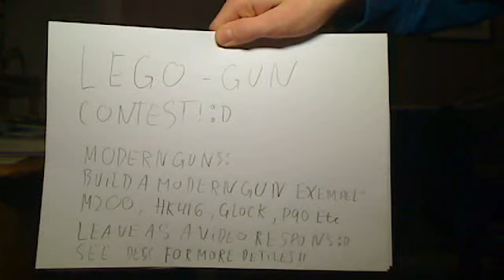MY 75 VIDEO!!!!!! contest (closed)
LEGO gun contest;D Modern guns.
point system:

ASSULT RIFLES and SMG:
Red dot sight    10p
holografik          10p
acog                10p
grip                  10p
silencer             15p
shot semi auto   15p
shot full auto     20p
black/white/grey20p
rainbow camo     5p
tactical rails        10p
blowback             10p

SNIPERS:
acog                   10p
grip                      10p
silencer              15p
shot bolt action   20p
black/white/grey  20p
rainbow camo     5p
bipod                     10p

LMG:
+20 mag           20p
-20 mag            10p
white/black/grey 20p
rainboe camo     15p
grip                  10p
added sight       10p
 blowback          10p

PISTOLES:
added sight        30p
silencer              20p
extended mag    15p
blowback             10p

PRICES:
1. puplisety (kinda) 3 subs(inckuding me) 10 videos liked and 5 videos faved
2.puplisety (kinda) 2 subs(inckuding me) 7 videos liked and 3 videos faved
3.puplisety (kinda) 1 subs(inckuding me) 5 videos liked and 2 videos faved
4.puplisety (kinda) 1 subs(inckuding me) 3 videos liked and 1 videos faved

goodluck :D